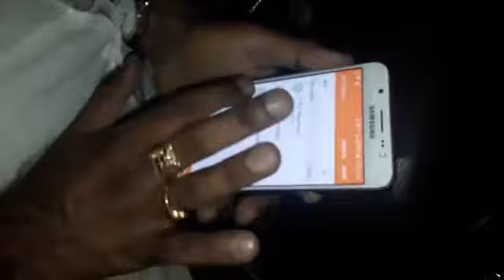TRAFIC police & drunkener boice. DRUNKEN drive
DRUNKEN drive at city trafic police mpp gisukonda